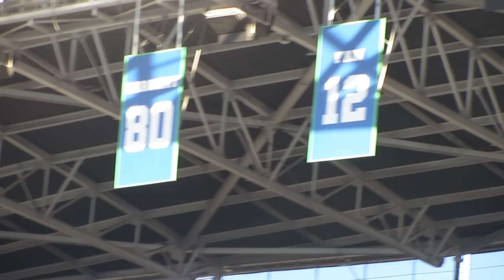Seahawks VS 49ers December 14, 2014 FlashBack; #12 Retired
& the 12th Fan got their wings